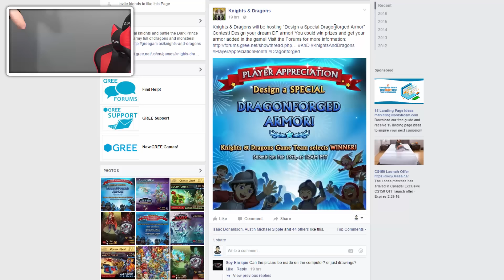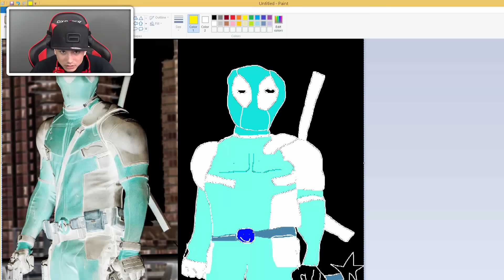BEST DESIGN A SPECIAL DRAGONFORGED ARMOR EVER!!! - Knights and Dragons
BEST DESIGN A SPECIAL DRAGONFORGED ARMOR EVER!!! Gree is doing "Design a Special Dragonforged Armor" contests for player appreciation month, let's give it a try!

CHECK OUT OTHER POPULAR UPLOADS AS WELL:
Knights and Dragons - "CHEST OPENING" 52 Obsidian Chests!

Knights and Dragons - Epic Chests Opening Battle!

Line ► officialtimmygammer
KnD Friend Code ► XBH-CHZ-QWY
Skype ► Timmygammer
Kamcord ► Timmygammer

MY PERSONAL COMPUTER COMPUTER SPECIFICATIONS:
►G.SKILL Ripjaws X Series 8GB 240-Pinn DDR3 SDRAM DD

►Tablet:
- iPad with Retina display Wi-Fi 16GB - Black
- iPod 5th Generation

►Recording Software:
- Audio: Audacity
- Computer Screen: Camtasia Studio 8
- Tablet Screen: Reflector Wireless Mirroring & Streaming

♫ Outroduction: ♫
Creator ►Me!

♫ Music Used In This Video with Permission From Artist ♫
►In-Game Music

Knights and Dragons Game Description:
Knights & Dragons is a non-stop action RPG with endless battles against mythical creatures and knights in one massive action-packed adventure.

Rise up and build your team of heroes from friends and players all over the world for deadly, fast-paced battles full of thrills and excitement!

Battle legendary monsters and lead your kingdom to victory! Create an army and defeat epic bosses. Unlock hundreds of items, collect rare treasures and craft the ultimate set of armor!

Features:

• Free-to-play action RPG
• Go on epic quests and adventures in uncharted realms
• Defeat legendary beasts in fast-paced battle
• Team up with your friends for hours of gameplay
• Square off against players worldwide in weekly tournaments
• Unlock hundreds of knights, armor, gold, treasure, and more
• Craft the ultimate set of armor for victory

Free
Category: Games
Updated: Jul 28, 2015
Version: 1.19.4
Size: 54.1 MB
Languages: English, French, German, Italian, Portuguese, Spanish
Seller: Funzio, Inc

If you read all of this description than your an Bad Ass.